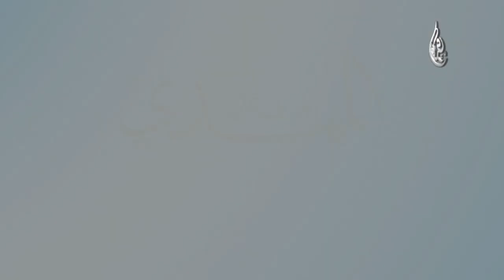كيف نساعد على ظهور الامام المهدي عجل الله فرجه